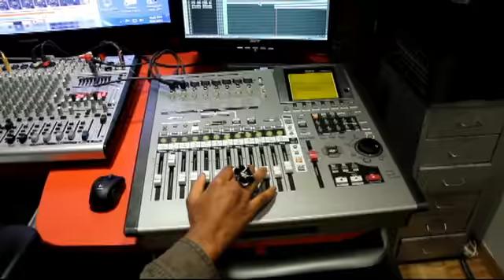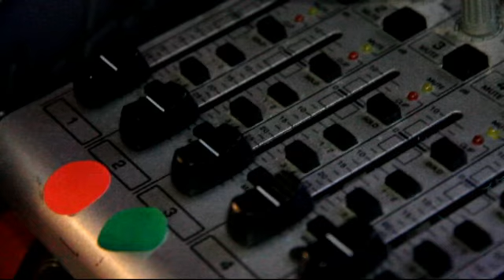GO PRO RADIO PROMO short